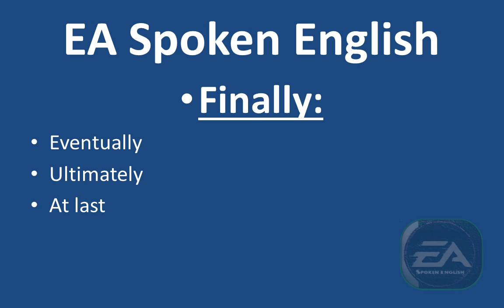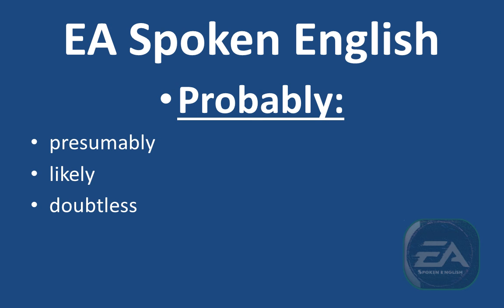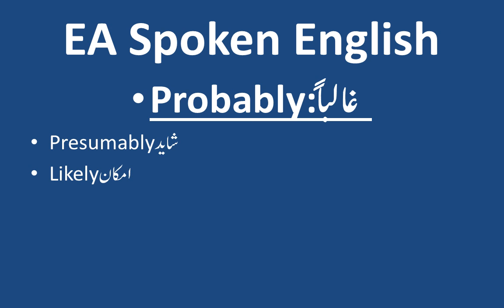Improve you English language |Important English Words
EA Spoken English Presents;
How to Avoid saying cheap words
Spoken English- Online free Spoken English
Emran Ali Rai is a famous teacher in Pakistan meet him his profile